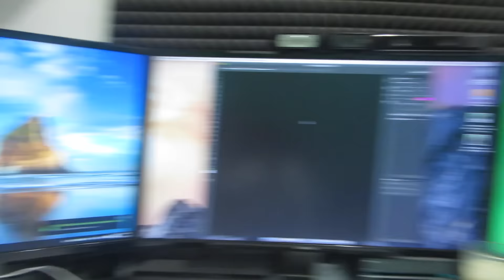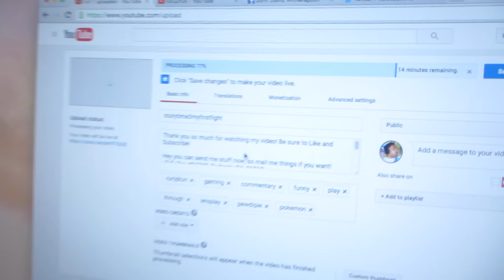It's just another average Day with your boy J.D.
► Does anyone even use Google+?